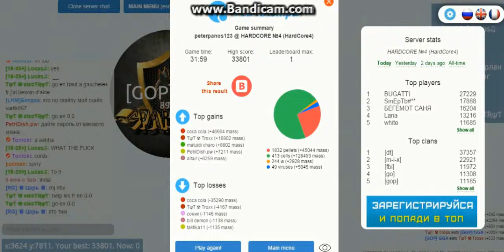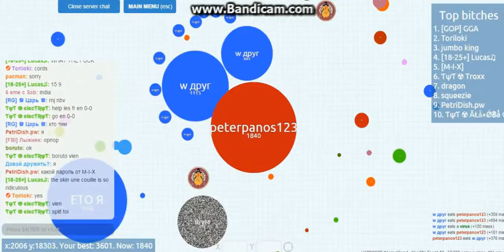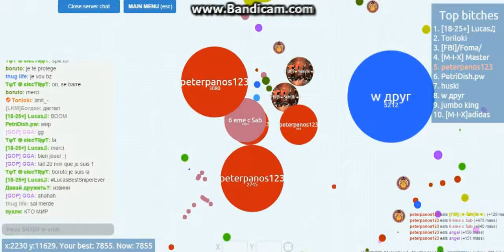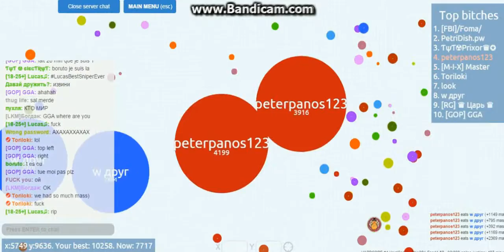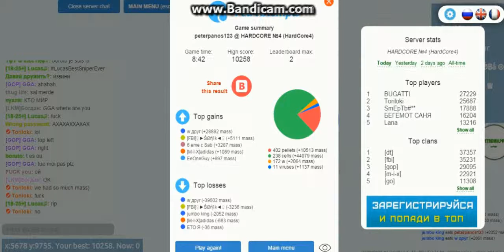Gameplay #1 -Petri Dish- (Great Skills)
More Petri Dish gameplays soon.
Most epic scene -0:55-